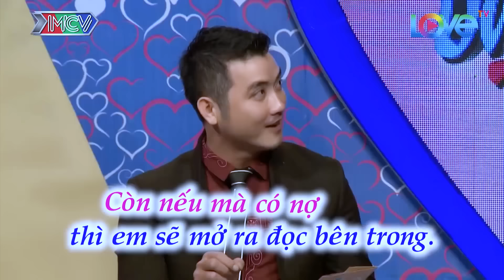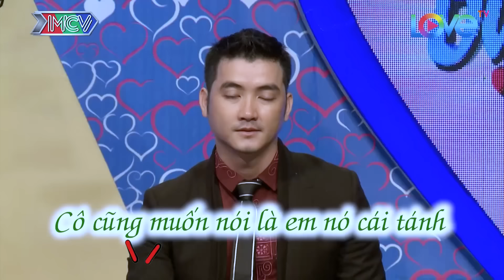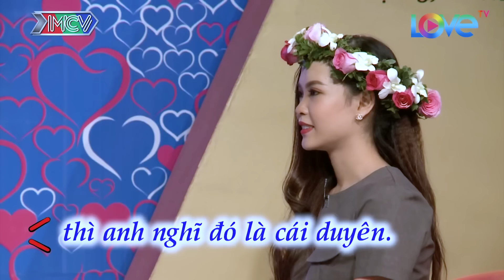💐Người mẫu quảng cáo ĐẸP RẠNG RỠ hạnh phúc vì lá ĐƠN XIN YÊU nghiêm túc của chàng Việt kiều đẹp trai